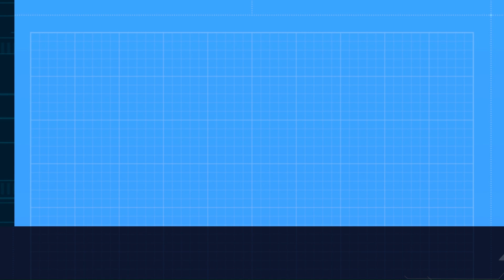(74) "Chuck Vise" Time-Lapse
This is a time-lapse of my custom picking vise being printed.